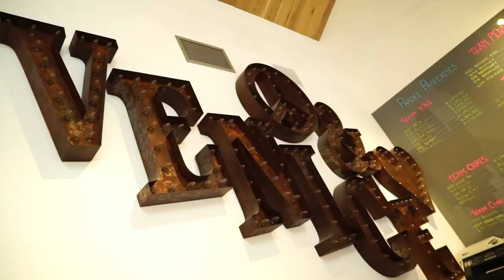Pardee Properties Presents: Talking With Tami Episode 5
BRE# 01858429